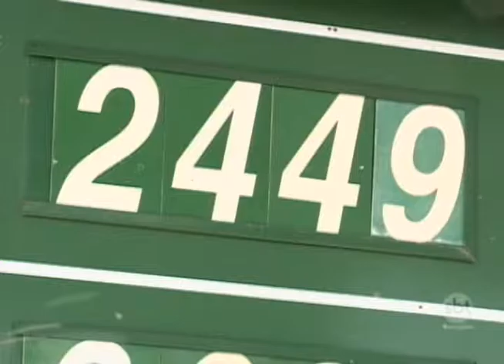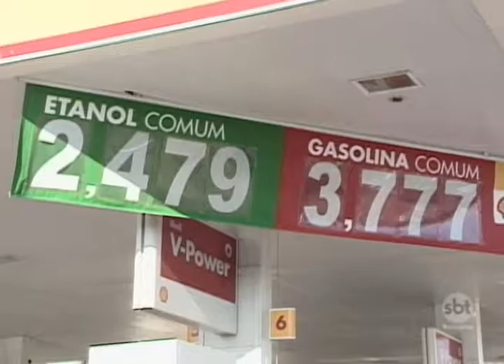Uma nova proposta pretende tornar obrigatória a especificação dos preços dos combustíveis nos postos